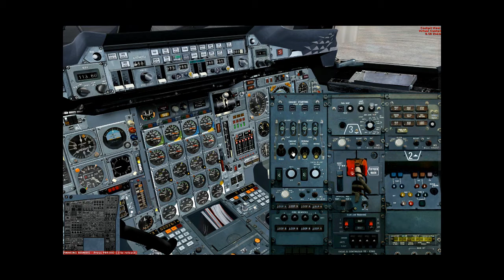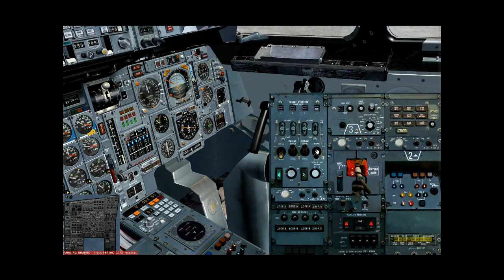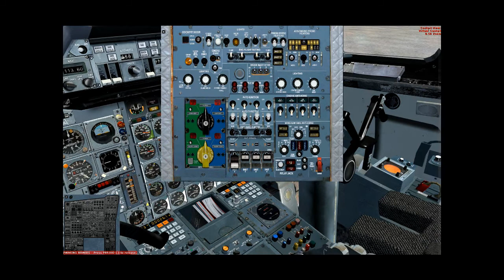How to fly Concorde X: Engine Startup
Here is how to start your engines using Air France official procedures.

3 and 2 started with debow procedure
4 and 1 started without debow procedure

Including pushback (loss of ground air)

Sorry for the framerate, I don't know why but fraps made me go from 44FPS to 3.

There is one big mistake in this video, will you find it?